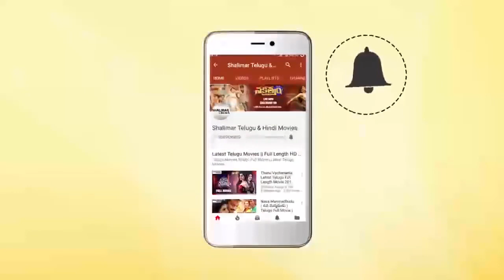Allari Naresh || Farjana Latest Telugu Movie Songs|| Best Video Songs || Shalimarcinema